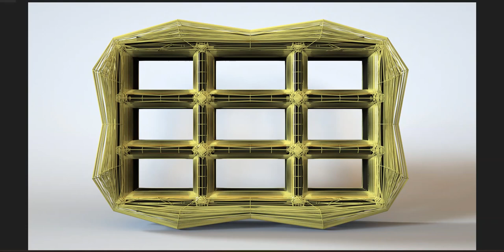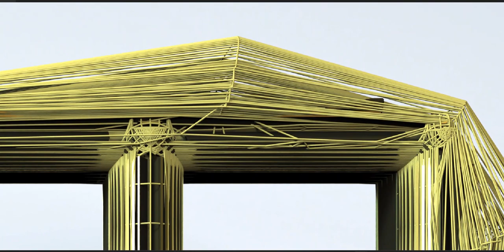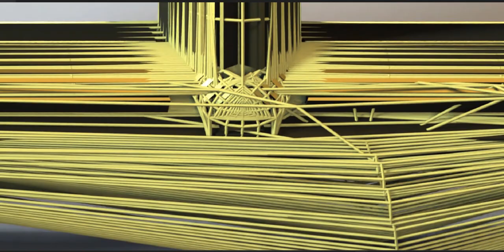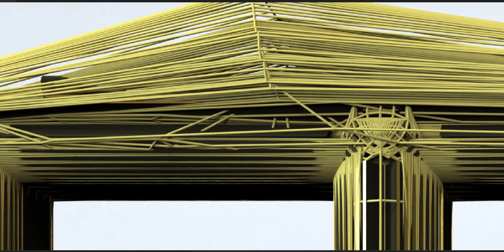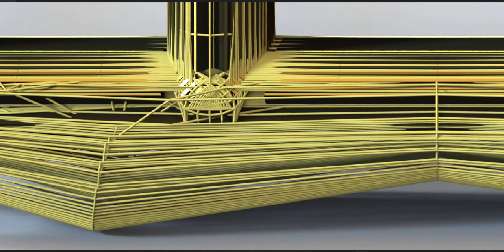An art piece inspired by an ancient civilization